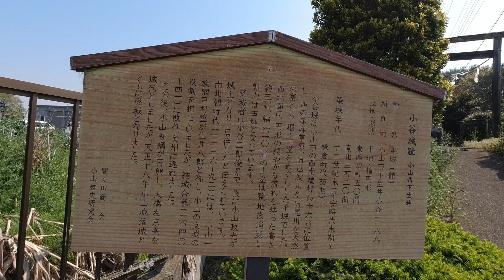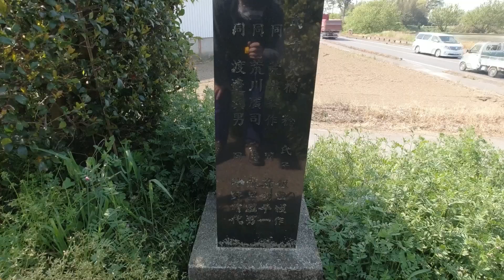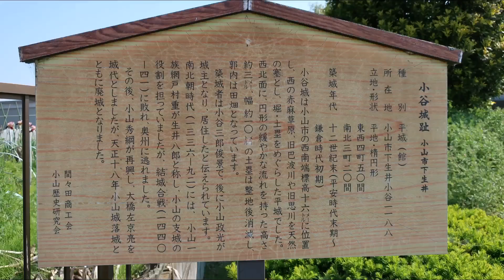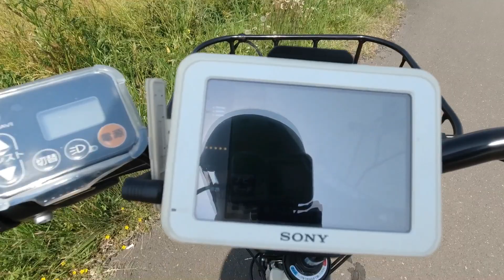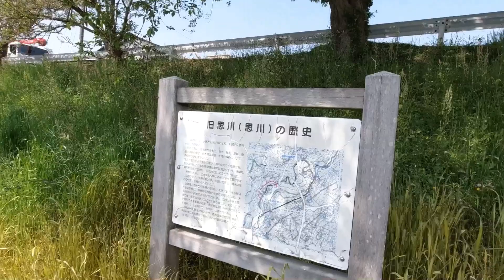小山市小谷城跡と神明宮、生井桜堤とふるさと公園 DJ1 osmo action 2020-05-02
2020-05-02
小谷城址は、下生井R174号沿い、新明宮は、上生井1202